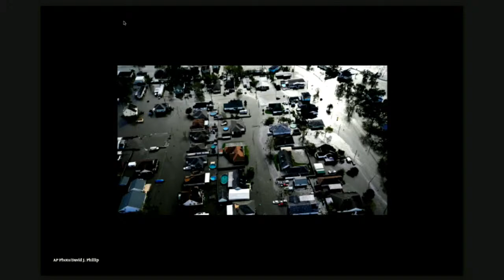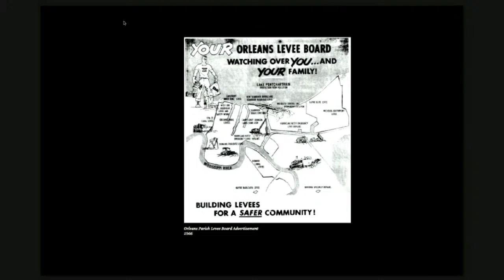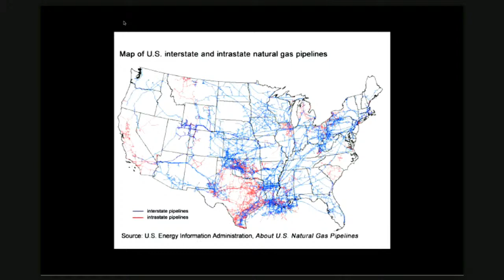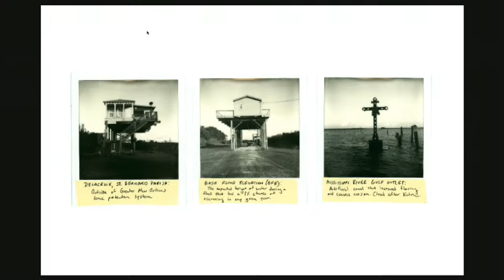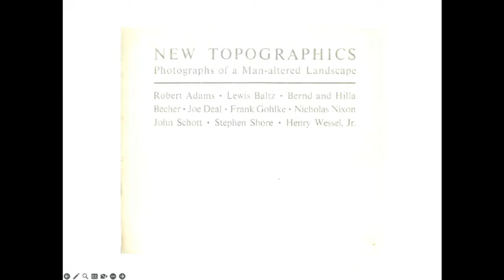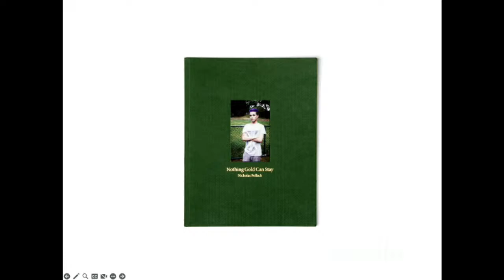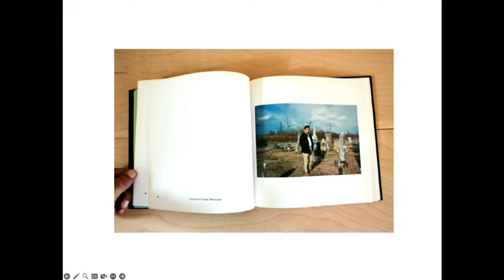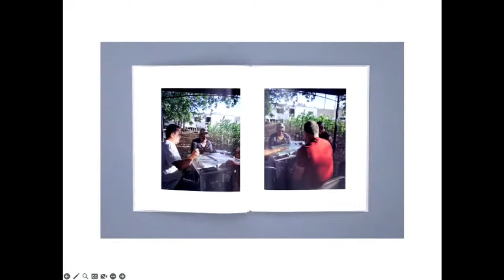"Meet the Artist" with Virginia Hanusik and Nicholas Pollack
On Thursday, September 28, we welcome Virginia Hanusik and Nicholas Pollack to “Meet the Artist” night at CPW. Hanusik will be presenting recent projects focused on landscapes of extraction and the visual narrative of climate change. She will also be discussing themes from her upcoming book Into the Quiet and the Light: Water, Life, and Land Loss in South Louisiana which explores complicating disaster-oriented narratives—and the imagery and imaginations that come with them—through the photography of South Louisiana’s built and natural environments. Pollack will be presenting an overview of his work to date, and discussing his artistic practice. His work generally addresses the relationship between people and place, often looking at particular communities linked to specific sites over a period of time. Pollack will have copies of his book Meadow for sale.

Join us every Thursday evening at CPW, when we host illuminating talks with local and visiting artists. “Meet the Artist” allows the public to get to know new work, to hear about artistic processes, and to meet friends and other local artists. The evening takes place at CPW’s gallery at 474 Broadway in Kingston, NY. It is free and open to the public. Coffee, tea, and snacks are served. “Meet the Artist” is made possible by a generous grant from the Arnold and Augusta Newman Foundation.

Virginia Hanusik is an artist whose projects investigate the relationships between landscape, architecture, and visual culture. Her work has been exhibited internationally, featured in The New Yorker, National Geographic, British Journal of Photography, Places Journal, The Atlantic, MAS Context, and Oxford American among others, and supported by the Andy Warhol Foundation, Pulitzer Center, Graham Foundation, Landmark Columbus Foundation, and Mellon Foundation. She regularly writes and speaks on landscape representation and the visual narrative of climate change, and is on the board of directors of The Water Collaborative of Greater New Orleans where she coordinates multi-disciplinary projects on the climate crisis and is a founding member of the Brackish Artist Collective.

Hanusik has been a recipient of the Decade of Change Award (2020), a Photography Fellow with Exhibit Columbus (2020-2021) where her multi-year project on the Mississippi River watershed explored the history of flooding and politics of disasters in the region, a Rising: Climate in Crisis Resident at Tulane University’s A Studio in the Woods (2022), and a Creative Capital Award finalist (2022).

Her first book "Into the Quiet and the Light: Water, Life, and Land Loss in South Louisiana" will be published in spring 2024 by Columbia Books on Architecture and the City. She received her BA from Bard College and lives in New Orleans, Louisiana.

Nicholas Pollack is a photographer based in New York whose recent monograph Meadow (2022) is published by Hirmer Verlag of Munich. His works have been exhibited internationally and are held in collections including the Museum of the City of New York and the Zimmerli Art Museum at Rutgers University. In 2016, he was nominated for an ICP Infinity Award, MACK First Book Award, and he was shortlisted at Self Publish Riga. He published a monograph of his celebrated project Nothing Gold Can Stay (2015) which can be found in numerous collections including the Whitney Museum of American Art Library and the Museum of Modern Art Library. Publications that have featured his work include Juxtapoz Magazine, Vice, and Vogue.